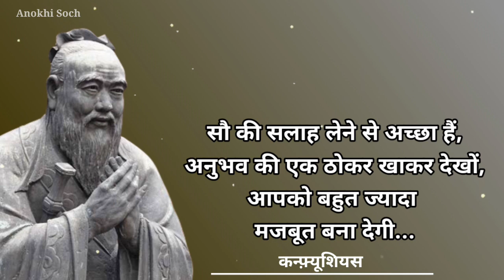कन्फ़्यूशियस के प्रेरणादायक विचार || Motivational Topics || Motivational Speech